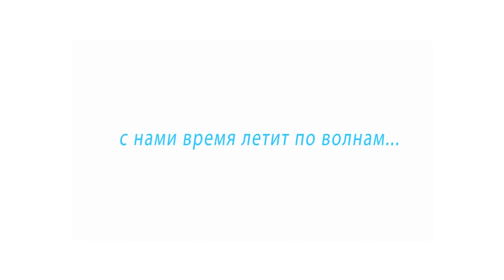"Galaxia" y Bavaria 41 "Nomada"